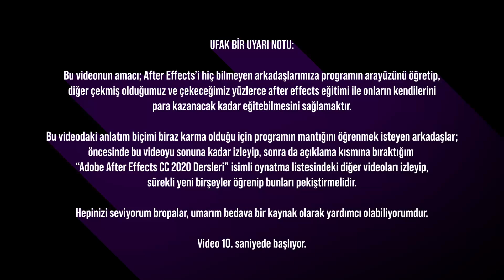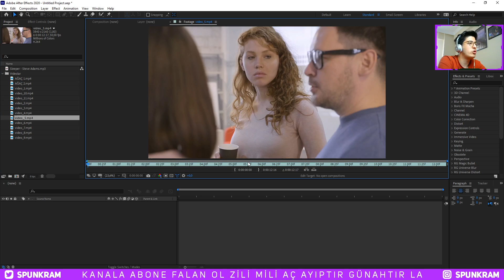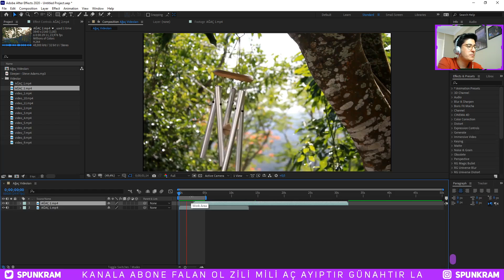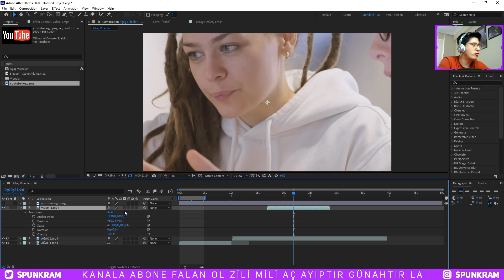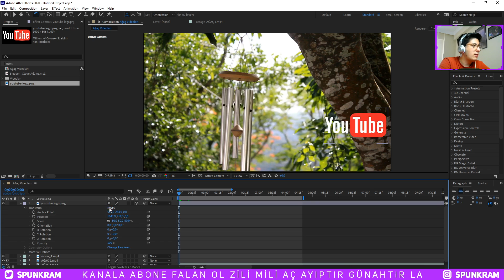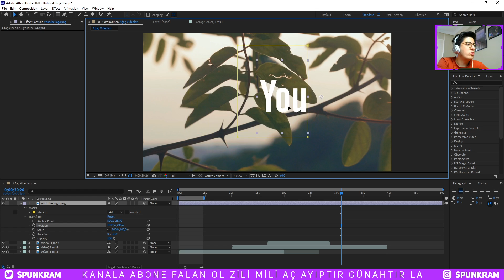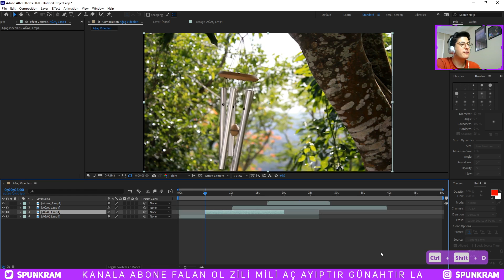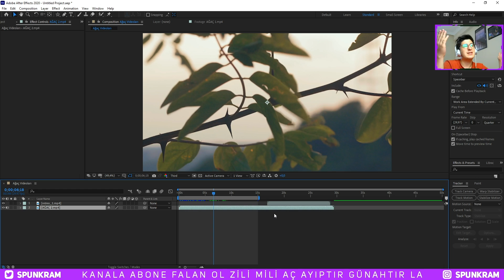SIFIRDAN Adobe After Effects CC 2020 Dersleri (Video Montaj & Edit Yapma)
Bu videoda Adobe After Effects CC 2020 hakkında detaylı bir video montaj & video edit eğitimi vereceğim. Bu videoyu izleyip bitirdikten sonra after effects derslerini izleyerek bu konuda uzmanlaşabilirsiniz. After effects videolarımın devamı için aşağıda bulunan "Adobe After Effects Dersleri" oynatma listesine gitmeniz yeterlidir bropalar.

00:00 Giriş
01:12 After Effects'e ilk bakış
06:28 Dosyaları programa aktarıp, kompozisyon açıyoruz.
12:24 Temel video düzenleme işlemleri & Katmanlar
16:05 Katmanların üzerindeki ayarlar
25:55 Frame Blending, Optical Flow ve diğer video ayarları
32:55 3D kutusu ile temel video & logo ayarları
34:30 Efekt kullanma ve efekt ayarları
38:10 Araçlar ne işe yarıyor?
45:55 Lumetri color ile renklendirme işlemi
48:35 Katman ve efektleri kopyalama,kesme kısayolları
52:45 Videomuzu kaydediyoruz (render alma)
54:30 Tracker, preset ve playback gibi son konular...
57:08 Kapanış